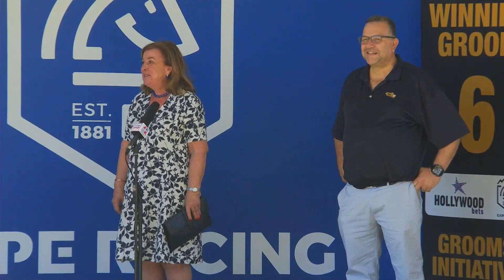COUNTDOWN Race 5